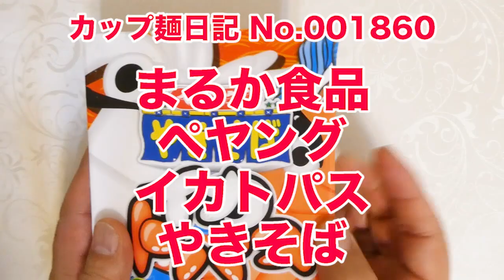まるか食品 ペヤング イカトパスやきそば 食べてみた (カップ麺日記 No.1860)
イカ焼きとたこ焼きを同時に味わえる新感覚の商品で、かやくには風味の良いイカと噛むほどに旨味あふれるタコ入りすり身ボールを使用。たぶんいつものペヤングの麺&具材はキャベツ、タコ入りすり身ボール、イカ。〔税抜き214円〕